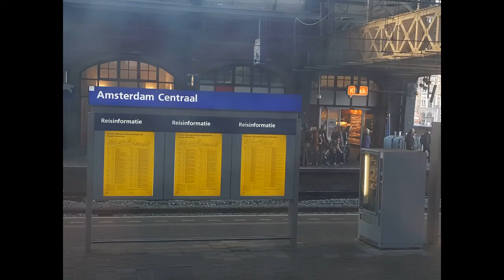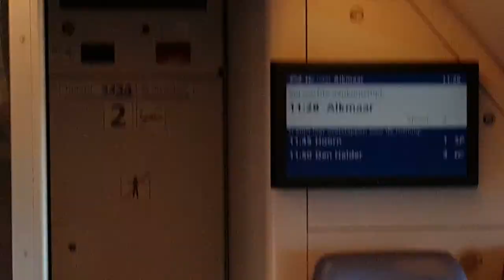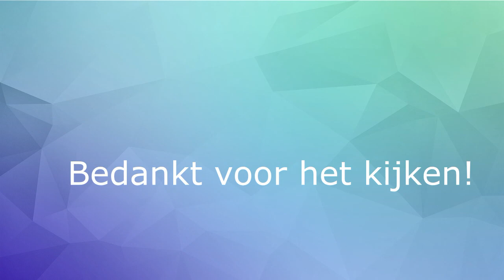TRIP naar ALKMAAR en BERGEN DEEL 1 Vlog #75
In deze Vlogs (die uit 2 delen bestaat) ga ik met mijn zoon naar Alkmaar , Bergen aan Zee en Bergen binnen.
Even naar het strand etc. En een bezoek aan mijn zus en zwagers nieuwe huis.

Vlogs en video`s van Nathalie Enzo.
Welkom op mijn kanaal :-) leuk dat je kijkt
Elke week maak ik vlogs en video`s.Ik probeer elke dag wat te uploaden.Een stukje uit mijn leven en dat van mijn dieren.